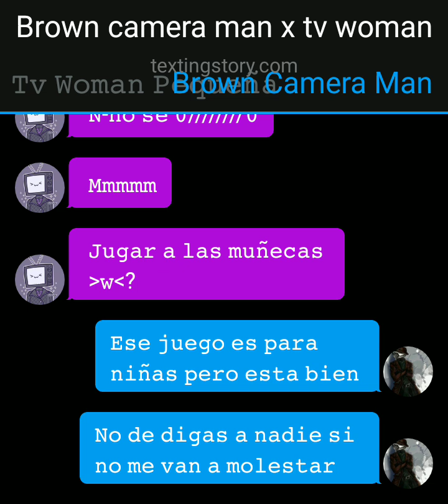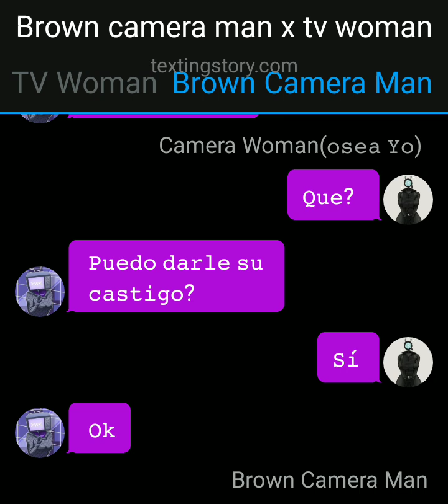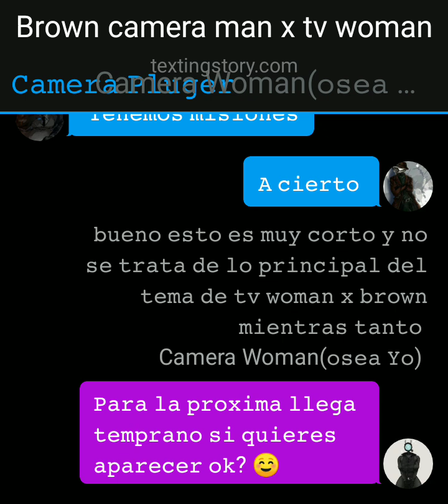𝚝𝚟 𝚠𝚘𝚖𝚊𝚗 𝚡 𝚋𝚛𝚘𝚠𝚗: 𝚙𝚞𝚛𝚘 𝚛𝚎𝚕𝚕𝚎𝚗𝚘